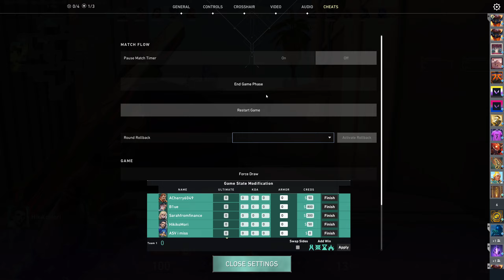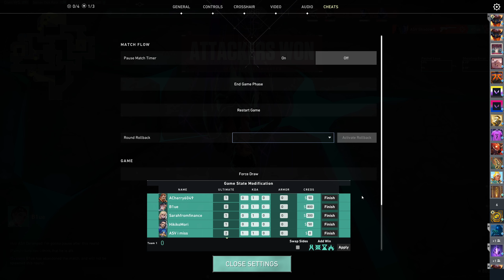Community Customs - Sunset - 12/10/24